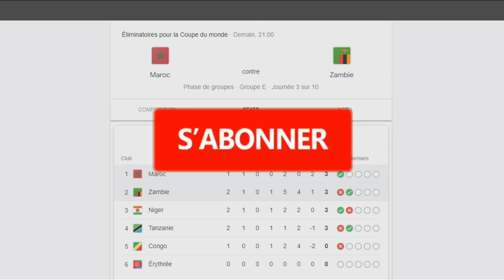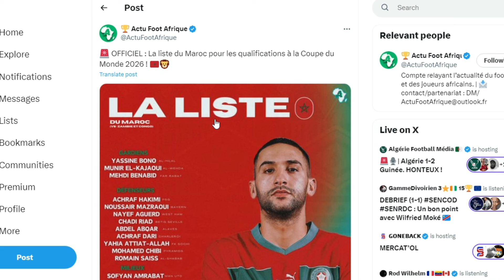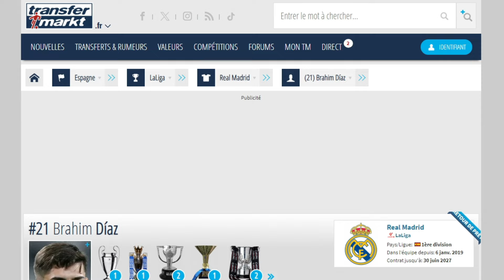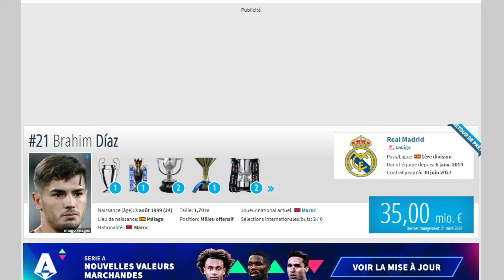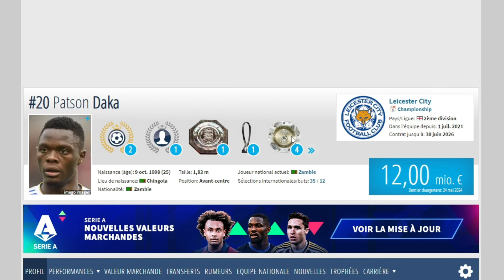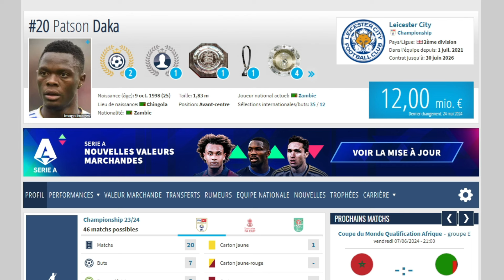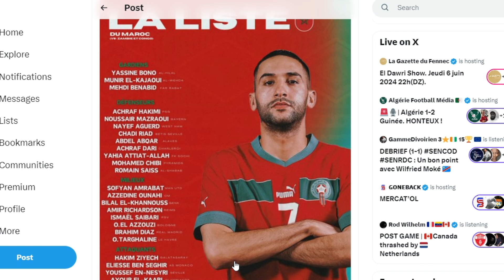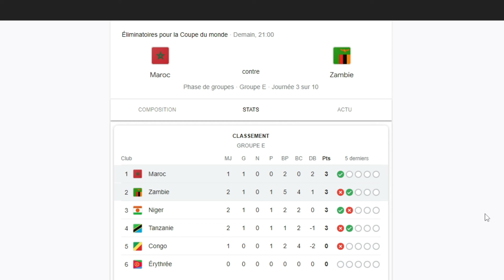🇲🇦 MAROC - ZAMBIE : Match Décisif ! Qualif. Coupe Du Monde 2026 ! Avant Match, Quelles Compos ?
Salut, c'est Mineow ! Aujourd'hui nouvelle vidéo ou l'on va faire l'AVANT MATCH opposant le Maroc vs la Zambie qui sera le 1er match de ce rassemblement du mois de juin 2024 dans un match décisif à la qualification à la coupe du monde 2026 !

Transcription